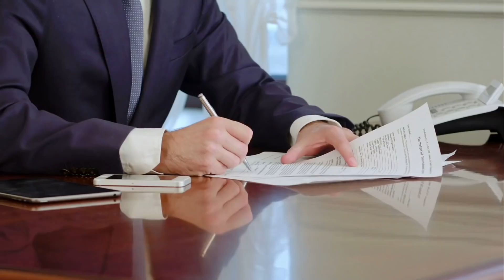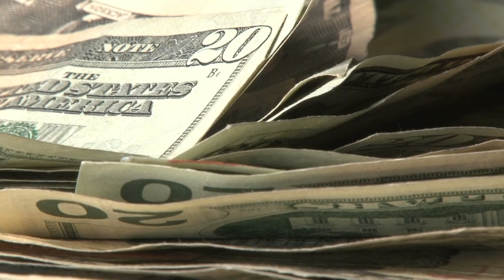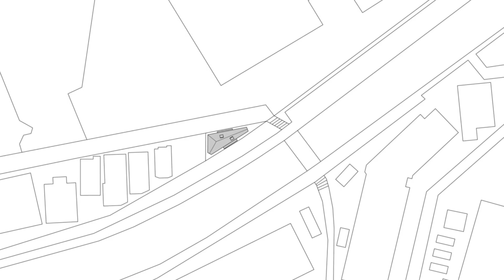Alle haben über dieses Haus gelacht, bis sie das Innere sahen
↓ ↓ Schaut Euch das an! ↓ ↓

Obwohl früher jeder davon träumte, ein möglichst großes Haus zu haben, hat sich dieser Trend in den letzten Jahren völlig umgekehrt. Jetzt gilt: je kleiner, desto besser. Die Häuser in diesem Video sind fast unglaublich klein, so klein, dass Du von allen Häusern überrascht sein wirst. Besonders das letzte Haus; alle haben darüber gelacht, bis sie das Innere sahen. Verpass keine Sekunde dieses Videos!